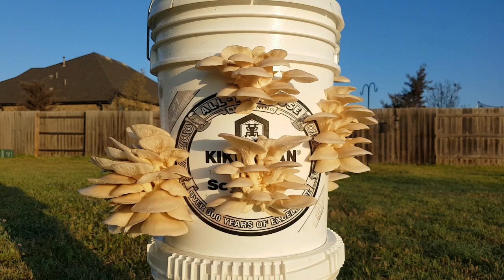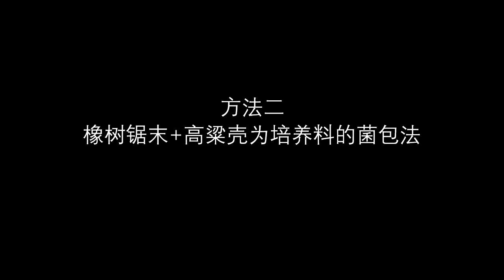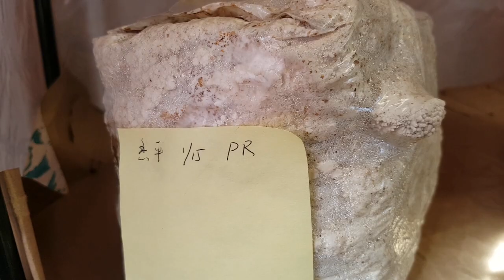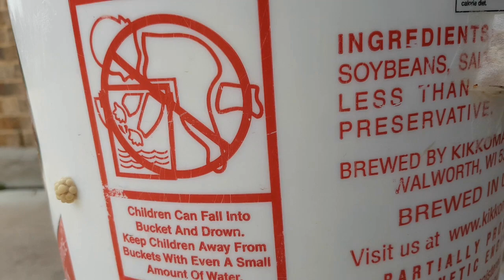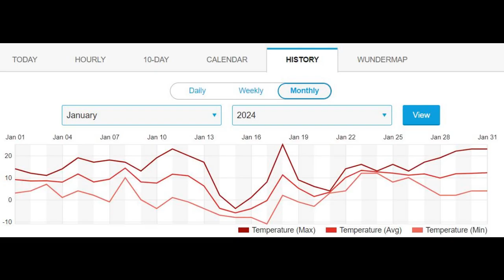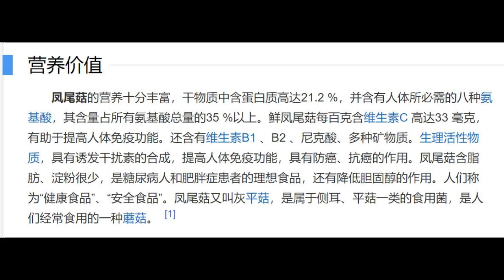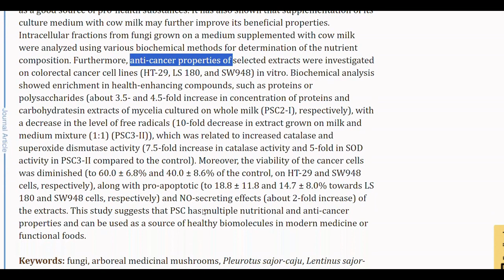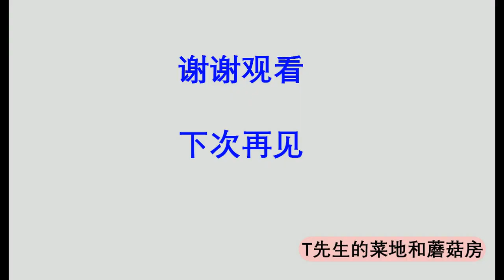[Eng Sub] 种蘑菇：人工栽培野生凤尾菇 Phoenix tail (Lentinus sajor-caju) - Home Cultivated Wild Edible Fungi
(20240312)Phoenix tail mushroom Lentinus sajor-caju Pleurotus sajor-caju wild mushroom